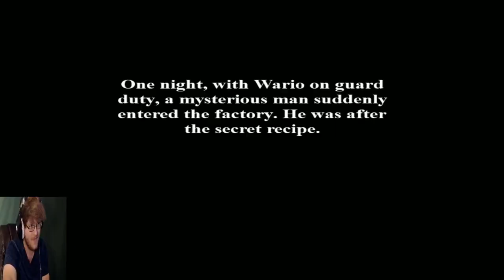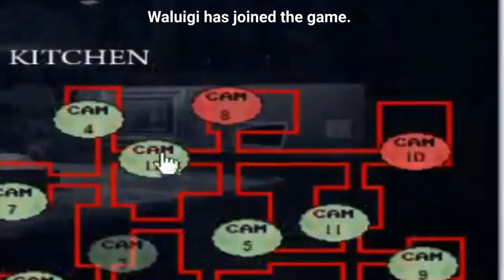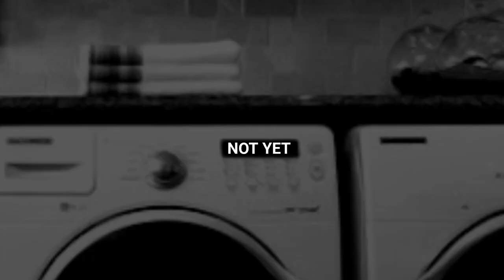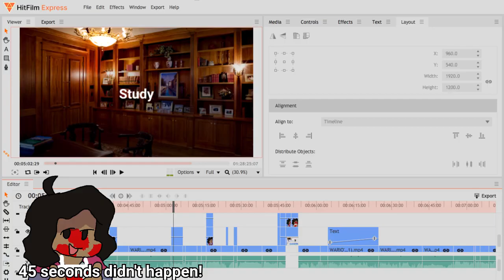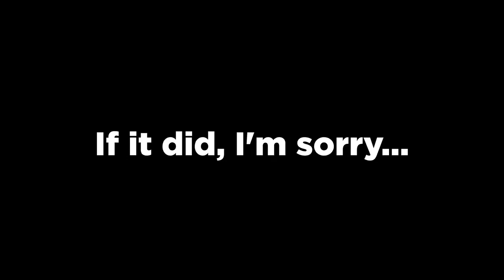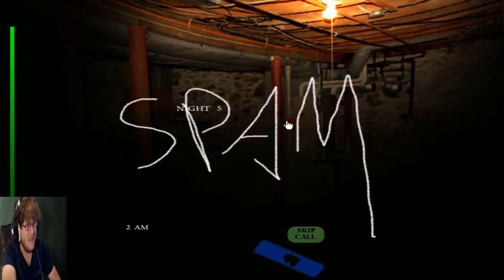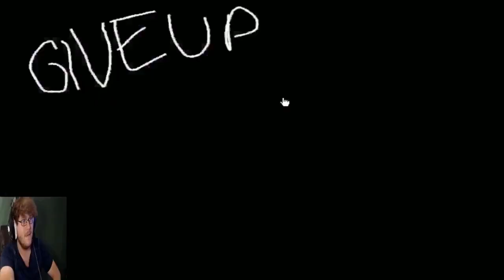Return to the Factory 2: The McRoy House HIGHLIGHTS COMPILATION (Edited by Imirui)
Here's another AWESOME highlights compilation from Imirui, the same one who edited the FNAW3 highlights! Enjoy!